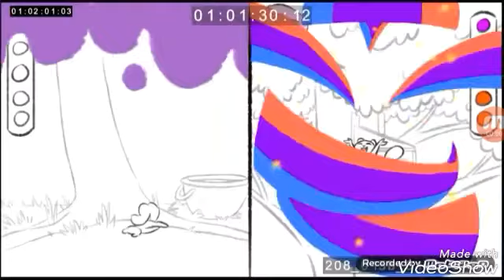My channel trailer